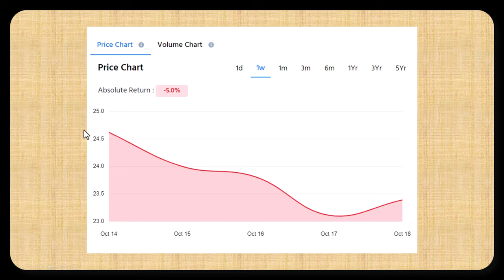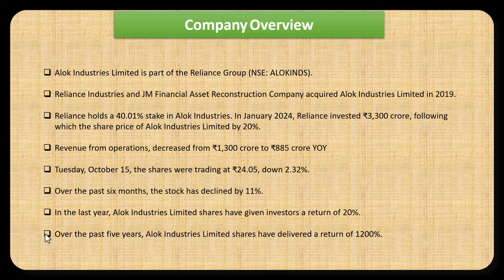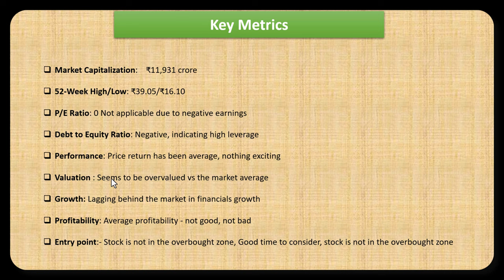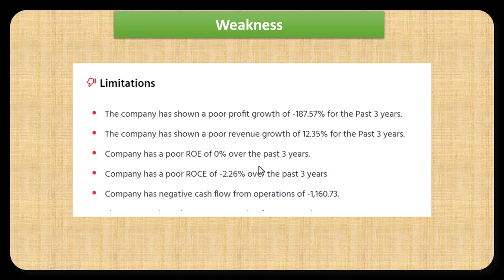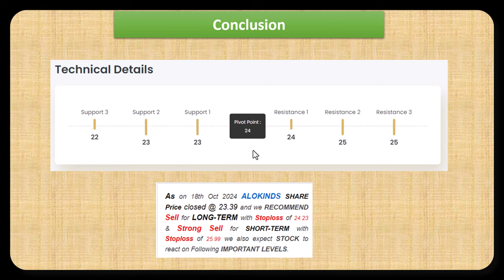Alok Industries Share Analysis Buy or Sell | alok industries latest news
Confused about the volatile Alok Industries share price? Our comprehensive analysis breaks down the latest developments, Reliance's acquisition, and future prospects. We've delved into fundamental factors driving the stock's ups and downs. Whether you're an experienced investor or just starting out, this video provides actionable insights to help you make informed decisions about Alok Industries.

Topics Covered in This Video:
* Alok Industries' recent share price fluctuations
* Reliance Industries' acquisition of Alok Industries
* Fundamental analysis of Alok Industries
* Future prospects of Alok Industries
* Should you invest in Alok Industries?
* Potential risks and rewards associated with Alok Industries

1. Alok Industries share price
2. Alok Industries stock analysis
3. Alok Industries latest news
4. Alok Industries future prospects
5. Alok Industries Reliance acquisition
6. Alok Industries fundamental analysis
7. Should I invest in Alok Industries?
8. Alok Industries buy, sell, or hold
9. Alok Industries share price target
10. Alok Industries risk and reward
11. Alok Industries delisting rumors
12. Alok Industries company overview
13. Alok Industries business model
14. Alok Industries financial performance
15. Alok Industries competitors
16. Alok Industries industry trends
17. Alok Industries share price prediction
18. Alok Industries technical analysis
19. Alok Industries dividend
20. Alok Industries management
21. Alok Industries news today
22. Alok Industries share price today
23. Alok Industries stock price chart
24. Alok Industries share price history
25. Alok Industries share price live
26. Alok Industries share price target 2024
27. Alok Industries stock price analysis
28. Alok Industries share price forecast
29. Alok Industries stock price outlook
30. Alok Industries stock price news
31. Alok Industries stock price update
32. Alok Industries stock price trend
33. Alok Industries stock price movement
34. Alok Industries stock price volatility
35. Alok Industries stock price performance
36. Alok Industries stock price comparison
37. Alok Industries stock price valuation
38. Alok Industries stock price analysis
39. Alok Industries stock price chart analysis
40. Alok Industries stock price technical analysis
41. Alok Industries stock price fundamental analysis
42. Alok Industries stock price news analysis
43. Alok Industries stock price investor analysis
44. Alok Industries stock price expert analysis
45. Alok Industries stock price analyst analysis
46. Alok Industries stock price analyst ratings
47. Alok Industries stock price analyst recommendations
48. Alok Industries stock price analyst consensus
49. Alok Industries stock price analyst targets
50. Alok Industries stock price analyst estimates
51. Alok Industries stock price analyst projections
52. Alok Industries stock price analyst opinions
53. Alok Industries stock price analyst commentary
54. Alok Industries stock price analyst views
55. Alok Industries stock price analyst perspectives
56. Alok Industries stock price analyst insights
57. Alok Industries stock price analyst thoughts
58. Alok Industries stock price analyst ideas
59. Alok Industries stock price analyst strategies
60. Alok Industries stock price analyst advice
61. Alok Industries stock price analyst guidance
62. Alok Industries stock price analyst recommendations
63. Alok Industries stock price analyst ratings
64. Alok Industries stock price analyst consensus
65. Alok Industries stock price analyst targets
66. Alok Industries stock price analyst estimates
67. Alok Industries stock price analyst projections
68. Alok Industries stock price analyst opinions
69. Alok Industries stock price analyst commentary
70. Alok Industries stock price analyst views
71. Alok Industries stock price analyst perspectives
72. Alok Industries stock price analyst insights
73. Alok Industries stock price analyst thoughts
74. Alok Industries stock price analyst ideas
75. Alok Industries stock price analyst strategies
76. Alok Industries stock price analyst advice
77. Alok Industries stock price analyst guidance
78. Alok Industries stock price analyst recommendations